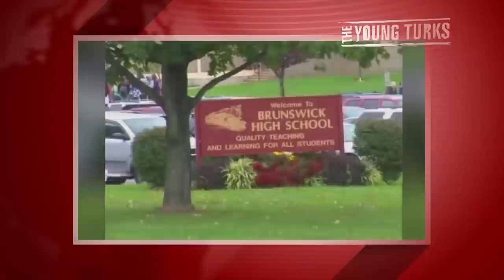Teen Attacked During TV Interview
"This is infuriating and ridiculous.

A Brunswick High School student about to be interviewed on TV about being a victim of bullying was bullied on camera.

"As Preston Deener got ready for his interview, three boys approached and one began hitting him in the head," according to WHAG-TV.

Preston ran to get help, which you can see in the video report. Warning: The video will make you very angry.

Just last week, Preston was suspended from the Frederick County school for three days after fighting back against another bully.

His mom is obviously unhappy. The school system is investigating."*

Ana Kasparian and Steve Oh explain why bullying is inexcusable, and what school administrators should be doing to protect kids.